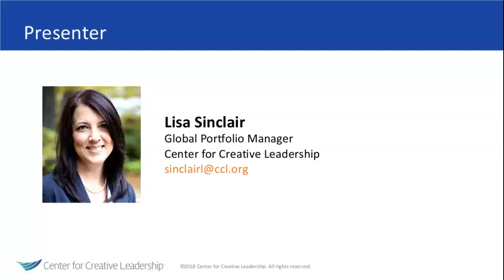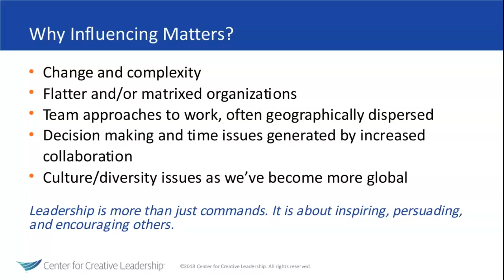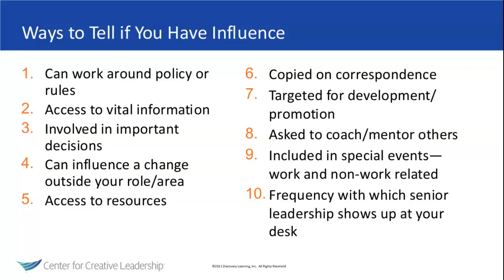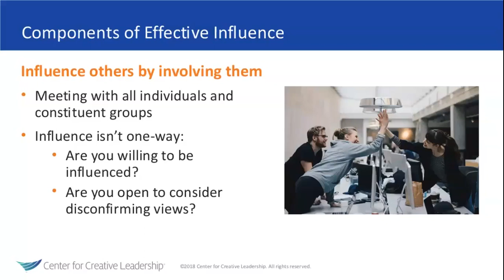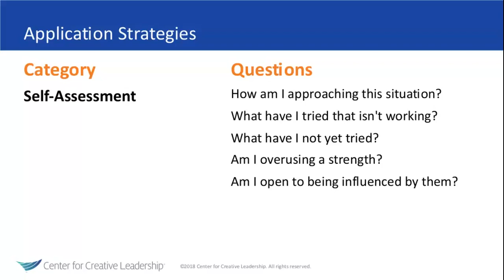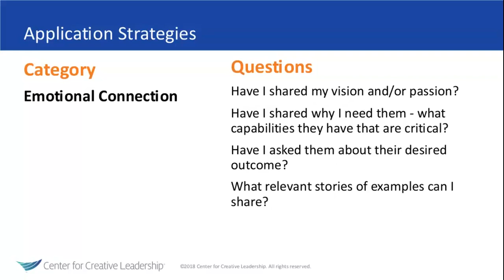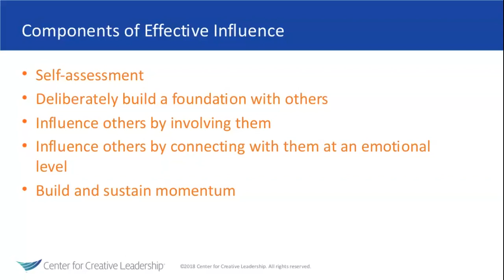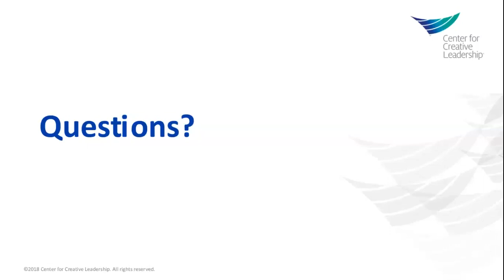Driving Organizational Results: How Effective Influencing Can Be A Game-Changer